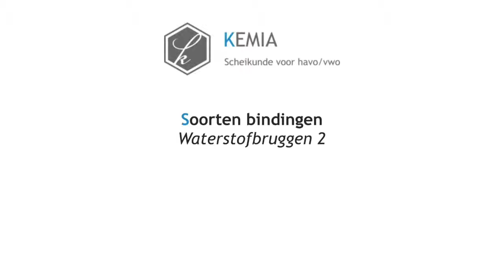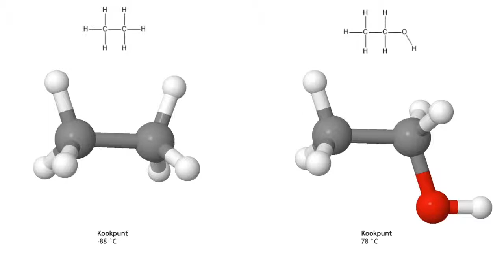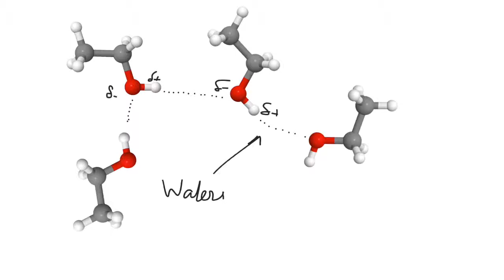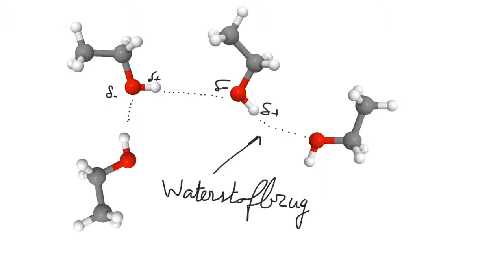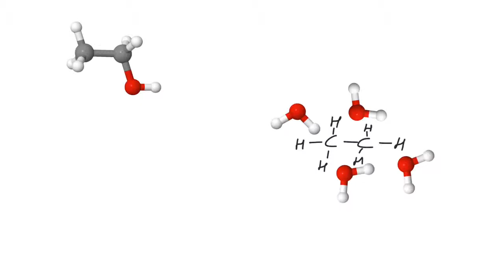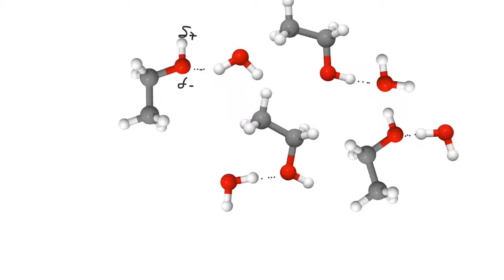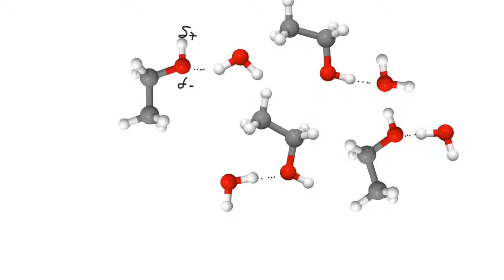Soorten bindingen: Waterstofbruggen 2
In de serie over soorten bindingen een tweede video over waterstofbruggen.